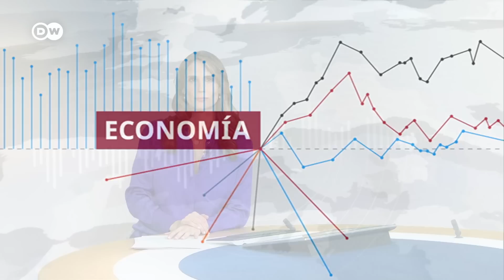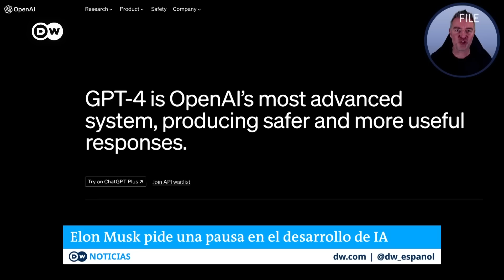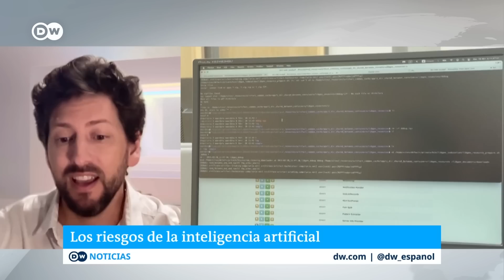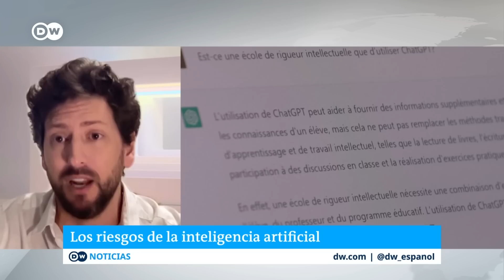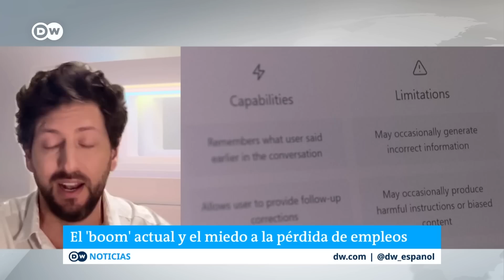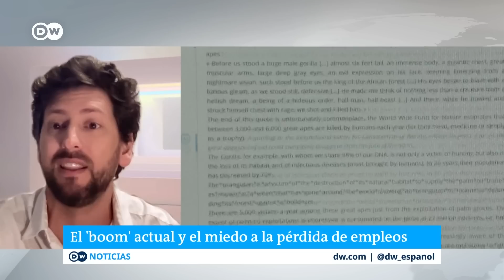Fernández pide a Biden apoyo en las negociaciones con el FMI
El presidente argentino visitó este miércoles a su homólogo estadounidense en la Casa Blanca. El préstamo del organismo internacional estuvo en el centro de la reunión, dada la delicada situación económica que atraviesa Argentina debido, entre otros factores, a la fuerte sequía que atraviesa el país y la alta inflación.